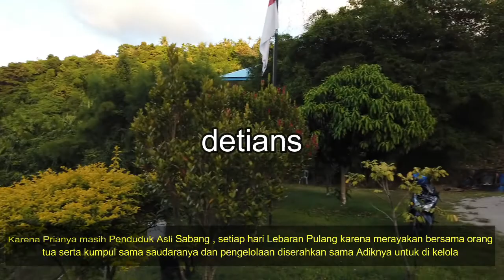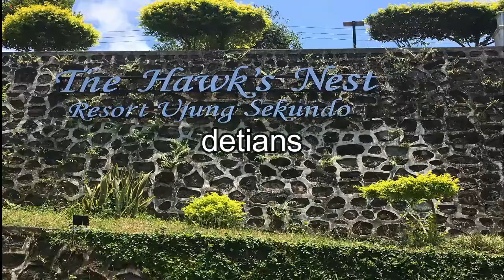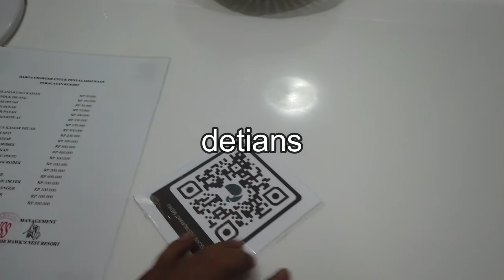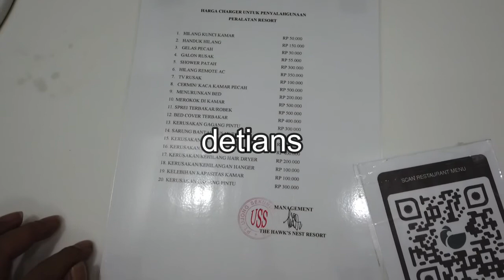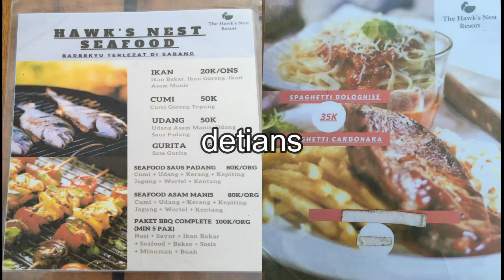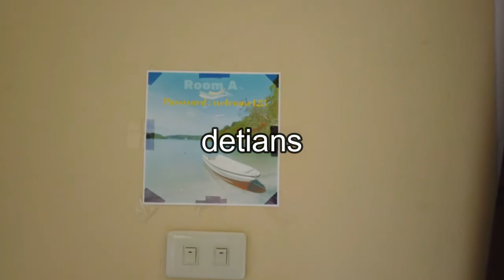THE HAWK'S NEST RESORT II SABANG II PENGINAPAN TERPENCIL II MEWAH II ADA PAKET BERBUKA PUASA II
Tempat Nongkrong yang wajib di kunjungi  , Kuliner , Hotel , Serta banyak lagi info yang bisa anda ketahui tentang tempat ini . Tonton sampai habis biar anda mengetahuinya . Makasih

LINK PERJALANAN SELAMA DI DAERAH ACEH DAN SABANG BISA LIHAT DI BAWAH INI :

1. ALFA HOME STAY II TAKENGON II ACEH TENGAH II PENGINAPAN II MASA PANDEMI II NEW NORMAL II

3. PELABUHAN BALOHAN II SABANG II KMP.ACEH HEBAT 2 II SAAT INI II NEW NORMAL II

4. Pelabuhan Ulee Iheue II Banda Aceh II Tujuan Balohan II KMP BRR II Masa Puasa  II

5. SABANG II Objek Wisata II Penginapan II TONTON SAMPAI HABIS II BARU ANDA BERBICARA II

6. TAKENGON II ACEH TENGAH ll TONTON DULU SEBELUM DATANG II WAJIB ANDA KETAHUI II SAAT INI ll